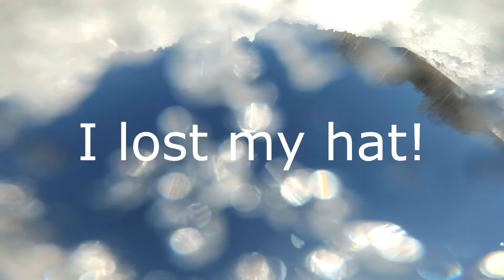Abandoned ski station #2 - Down hill + weird fails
Mount-Daniel is an abandoned ski station not far away from my home. It's a really fun place even if it's abandoned! It's been a long time since I recorded this video, but now here it is!